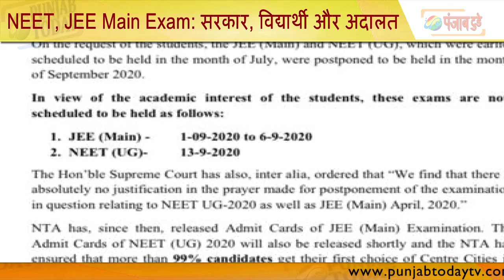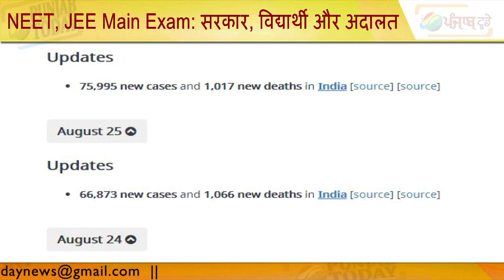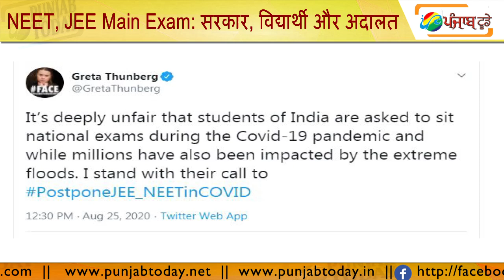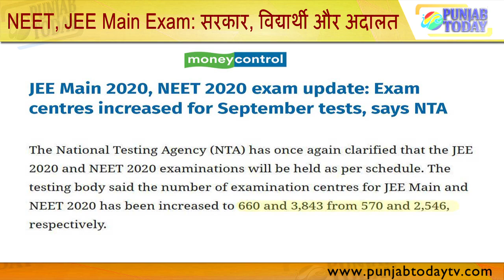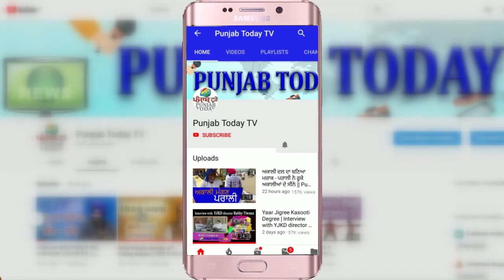NEET, JEE Main Exam: सरकार और अदालत के भवर में फसे विद्यार्थी!